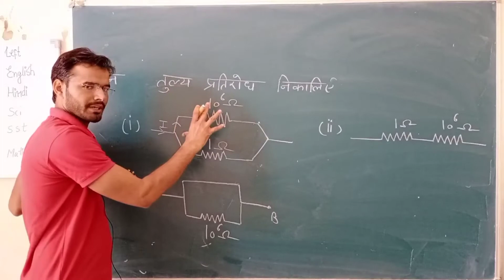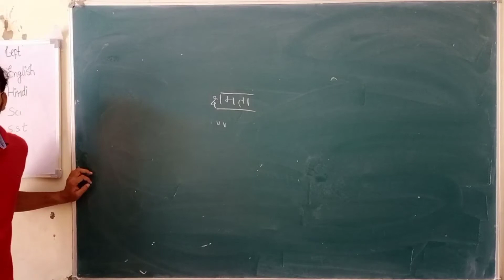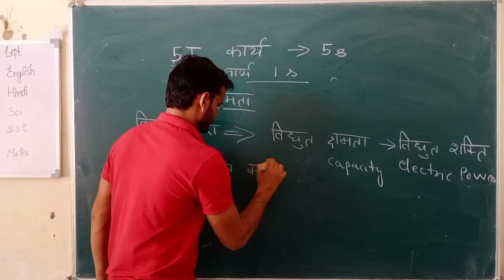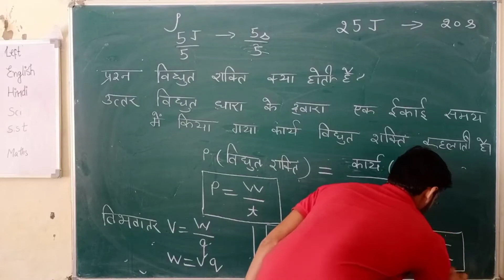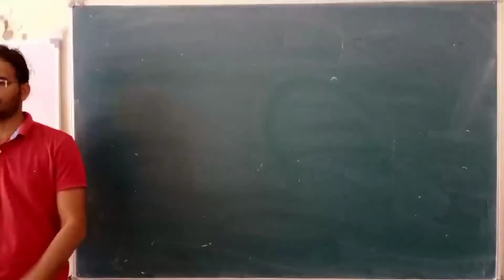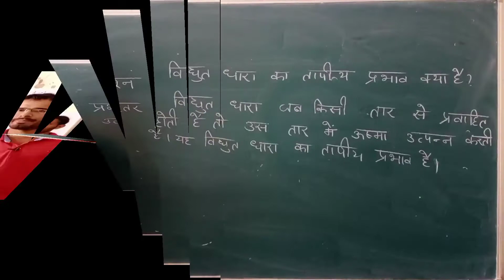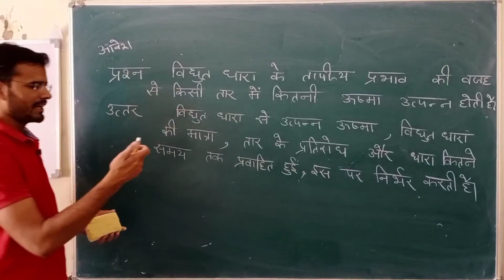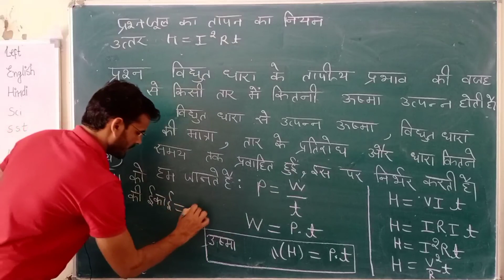Chapter 12 Topic eletctric power and heating effect of electric current विद्युत शक्ति व तापीय प्रभाव